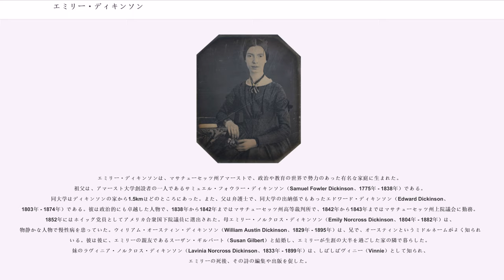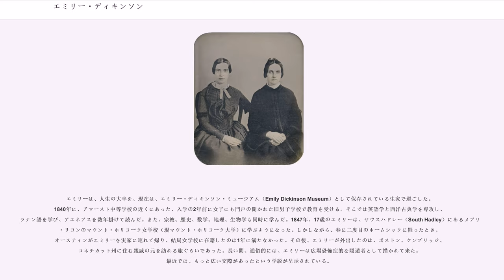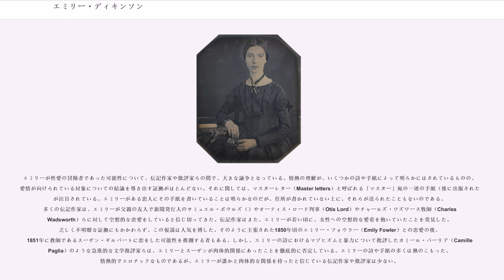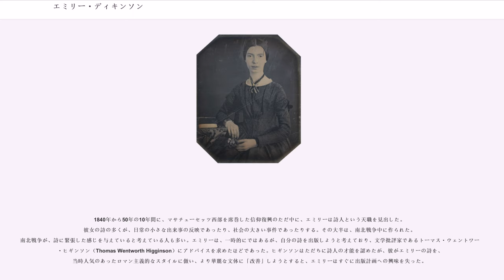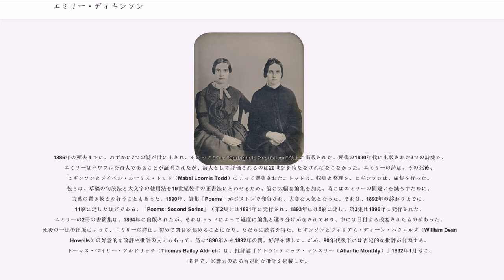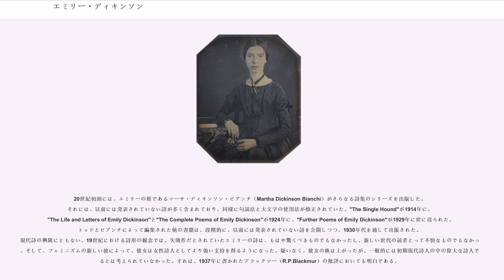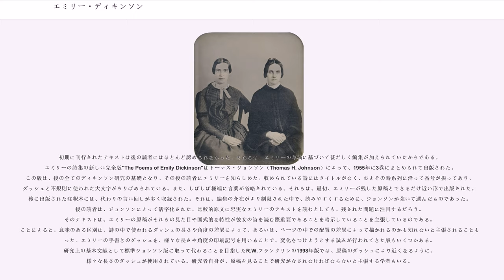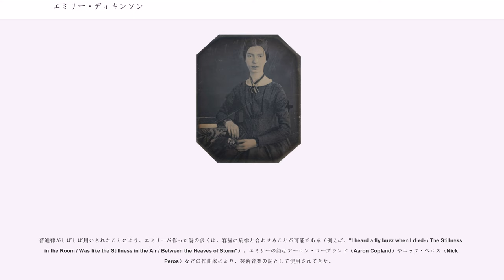エミリー・ディキンソン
エミリー・エリザベス・ディキンソン（Emily Elizabeth Dickinson、1830年12月10日 - 1886年5月15日）は、アメリカの詩人。生前は無名であったが、1700篇以上残した作品は世界中で高い評価を受けており、19世紀世界文学史上の天才詩人という名声は今や不動のものとなっている。

エミリー・ディキンソンは、マサチューセッツ州アマーストで、政治や教育の世界で勢力のあった有名な家庭に生まれた。祖父は、アマースト大学創設者の一人であるサミュエル・フォウラー・ディキンソン（Samuel Fowler Dickinson、1775年 - 1838年）である。同大学はディキンソンの家から1.5kmほどのところにあった。また、父は弁護士で、同大学の出納係でもあったエドワード・ディキンソン（Edward Dickinson、1803年 - 1874年）である。彼は政治的にも卓越した人物で、1838年から1842年まではマサチューセッツ州高等裁判所で、1842年から1843年まではマサチューセッツ州上院議会に勤務。1852年にはホイッグ党員としてアメリカ合衆国下院議員に選出された。母エミリー・ノルクロス・ディキンソン（Emily Norcross Dickinson、1804年 - 1882年）は、物静かな人物で慢性病を患っていた。ウィリアム・オースティン・ディキンソン（William Austin Dickinson、1829年 - 1895年）は、兄で、オースティンというミドルネームがよく知られている。彼は後に、エミリーの親友であるスーザン・ギルバート（Susan Gilbert）と結婚し、エミリーが生涯の大半を過ごした家の隣で暮らした。妹のラヴィニア・ノルクロス・ディキンソン（Lavinia Norcross Dickinson、1833年 - 1899年）は、しばしばヴィニー（Vinnie）として知られ、エミリーの死後、その詩の編集や出版を促した。

エミリーは、人生の大半を、現在は、エミリー・ディキンソン・ミュージアム（Emily Dickinson Museum）として保存されている生家で過ごした。1840年に、アマースト中等学校の近くにあった、入学の2年前に女子にも門戸の開かれた旧男子学校で教育を受ける。そこでは英語学と西洋古典学を専攻し、ラテン語を学び、アエネアスを数年掛けて読んだ。また、宗教、歴史、数学、地理、生物学も同時に学んだ。1847年、17歳のエミリーは、サウスハドレー（South Hadley）にあるメアリー・リヨンのマウント・ホリヨーク女学校（現マウント・ホリヨーク大学）に学ぶようになった。しかしながら、春に二度目のホームシックに罹ったとき、オースティンがエミリーを実家に連れて帰り、結局女学校に在籍したのは1年に満たなかった。その後、エミリーが外出したのは、ボストン、ケンブリッジ、コネチカット州に住む親戚の元を訪れる旅ぐらいであった。長い間、通俗的には、エミリーは広場恐怖症的な隠遁者として描かれて来た。最近では、もっと広い交際があったという学説が呈示されている。

エミリーが性愛の冒険者であった可能性について、伝記作家や批評家らの間で、大きな論争となっている。情熱の理解が、いくつかの詩や手紙によって明らかにはされているものの、愛情が向けられている対象についての結論を導き出す証拠がほとんどない。それに関しては、マスターレター（Master letters）と呼ばれる「マスター」宛の一連の手紙（後に出版された）が注目されている。エミリーがある恋人にその手紙を書いていることは明らかなのだが、住所が書かれていない上に、それらが送られたこともないのである。多くの伝記作家は、エミリーが父親の友人で新聞発行人のサミュエル・ボウルズ（）やオーティス・ロード判事（Otis Lord）やチャールズ・ワズワース牧師（Charles Wadsworth）らに対して空想的な恋愛をしていると信じ切ってきた。伝記作家はまた、エミリーが若い頃に、女性への空想的な愛着を抱いていたことを発見した。乏しく不明瞭な証拠にもかかわらず、この仮説は人気を博した。そのように主張された1850年頃のエミリー・フォウラー（Emily Fowler）との恋愛の後、1851年に教師であるスーザン・ギルバートに恋をした可能性を推測する者もある...